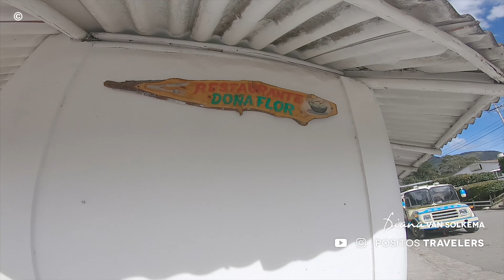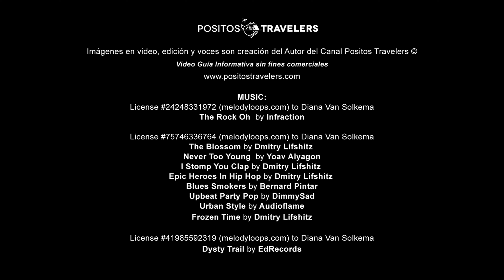GUIA Nevado del Cocuy | 3 SENDEROS | Pulpito + Ritacuba + Laguna Grande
A pesar de la gran extensión del PNN El COCUY, solo 3 son los senderos autorizados para transitar por este parque nacional. Esta es la guía de los 3 senderos Púlpito del Diablo, Ritacuba y Laguna Grande de la Sierra.

License #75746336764 (melodyloops.com) to Diana Van Solkema
The Blossom by Dmitry Lifshitz
Never Too Young  by Yoav Alyagon
I Stomp You Clap by Dmitry Lifshitz
Epic Heroes In Hip Hop by Dmitry Lifshitz
Blues Smokers by Bernard Pintar
Upbeat Party Pop by DimmySad
Urban Style by Audioflame
Frozen Time by Dmitry Lifshitz

License #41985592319 (melodyloops.com) to Diana Van Solkema
Dysty Trail by EdRecords

No se autoriza el uso de este material audiovisual, ni total ni parcial a terceros.